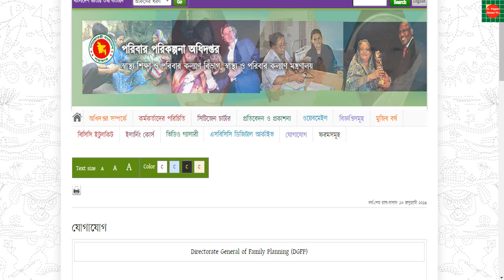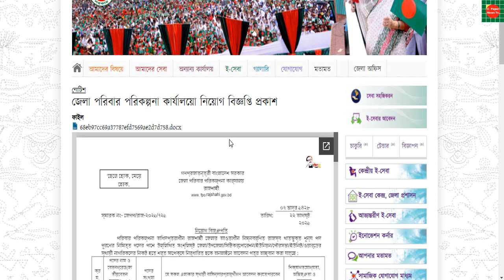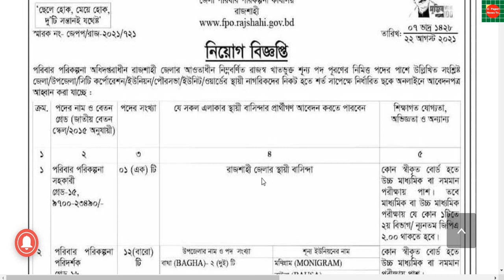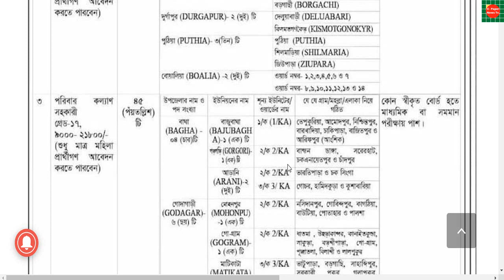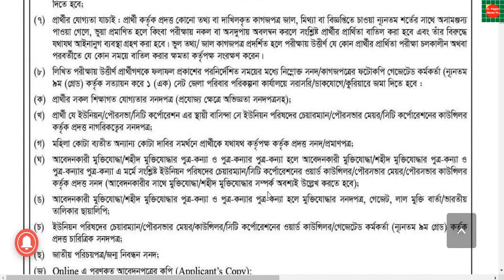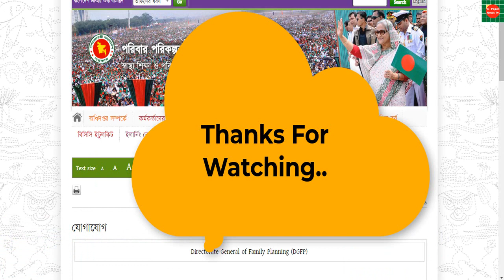পরিবার পরিকল্পনা নিয়োগ বিজ্ঞপ্তি ২০২১ রাজশাহী জেলা .Family Planning Govt job Circular 2021.DGFP.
Family Planning Rajshahi Zilla  job Circular 2021.পরিবার পরিকল্পনা অধিদপ্তরাধীন রাজশাহী  জেলার আওতাধীন  বিভিন্ন উপজেলার   শূন্য পদে পরিবার পরিকল্পনা সহকারী ১ জন পরিবার পরিকল্পনা পরিদর্শক পদে ১২ জন পরুষ  এবং পরিবার পরিকল্পনা সহকর্মী পদে ৪৫ জন মহিলা এবং আয়া পদে ২ জন মহিলা নিয়োগ করা হবে । শিক্ষাগত যোগ্যতা ৮ম শ্রেনি এস.এস.সি এবং এইস এস সি বা সমমানের পরীক্ষায় পাশ হতে হবে।অবশ্যেই রাজশাহী জেলার বিভিন্ন উপজেলার স্থায়ী বাসিন্দা বা নাগরিক হতে হবে।পরিবার পরিকল্পনা কার্যালয়  রাজশাহী  জেলার আওতাধীন শুন্য পদ পুরনের জন্যমোট ৬০ টি পদে  আবেদন করার জন্য আহবান করা হচ্ছে।
এ ছাড়াও খুলনা, চুয়াডাজ্ঞা ,মানিকগজ্ঞ ,দিনাজপুর ,পটুযাখালী ,বরিশাল,চাঁদপুর যশোর ,ঝালকাঠি, সুনামগজ্ঞ, জামালপুর ,শেরপুর ,নেএকোনা, বরগুনা ,লালমনিরহাট ,লক্ষিপুর জেলা পরিবার পরিকল্পনা কর্যালয় নিয়োগ বিজ্ঞপ্তি প্রকাশিত হয়েছে
জেলা পরিবার পরিকল্পনা কর্যালয় নিয়োগ বিজ্ঞপ্তি
Govt Job dgfp